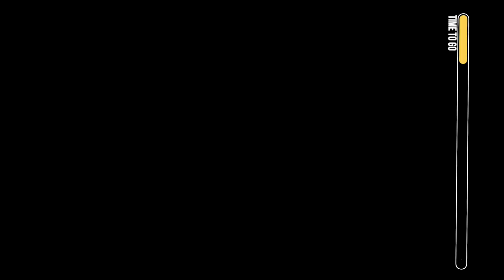*30 MIN FOLLOW ALONG * FAT BURNING HIIT + ABS WORKOUT | Grow & Glow Ep. 4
Pink 1 Gallon Water Bottle

Hey there 💛 it's Dani! I'm a fitness coach living in San Diego, California. My videos are mostly about all things health + wellness sprinkled in with puppies, life updates and some great adventures. My main specialties are weightlifting and plant-based eating. I aim to help you along your journey or at least make you smile 😄

*30 MIN FOLLOW ALONG * FAT BURNING HIIT + ABS WORKOUT | Grow & Glow Ep. 4